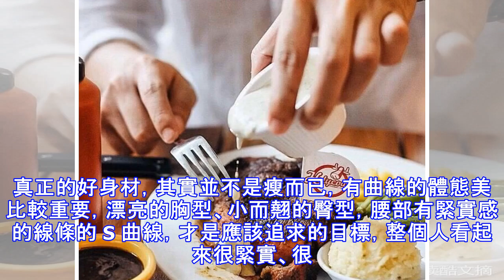不挨餓，不困難，不白做！做好這7點，瘦下來不是夢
真正的好身材，其實並不是瘦而已，有曲線的體態美比較重要，漂亮的胸型、小而翹的臀型，腰部有緊實感的線條的 S 曲線，才是應該追求的目標，整個人看起來很緊實、很精緻的感覺才是最棒的！所以其實我們要追求的不只是減掉多餘的體重，而是雕塑身材，把放不對部位的肉移到你想要的地方，牛仔褲沒變，臀線高了腿看起來就會比較長。 要吃才會瘦「要吃才會瘦」的理論很簡單，因為不吃就沒有體力運動。很多人戲稱「不吃飯哪有力氣減肥」其實是有道理的。當人餓到極端時，會呈現暈眩狀態，這個時候是沒辦法運動的。越來越多的營養師、營養學博士不斷叮嚀減重時飲食均衡的重要性。當你餓肚子時，減掉的不是脂肪而是肌肉，當人體的肌肉比重越來越低時，活動力和新陳代謝也隨之下降，反而會更胖。變漂亮有捷徑，不代表不需要付出經常被問到兩個問題，一是如何快速變瘦；二是有沒有辦法可以一天內想瘦哪兒就瘦哪兒。身體變漂亮的確有捷徑，但不代表不需要付出。就像有造型師的藝人和自己懂造型也有造型師的藝人，穿搭出的效果截然不同，如果不了解自己、不付出，就不可能找到自己獨特的美。塑身也是一樣的，雖然有很多的好方法，有不少塑身達人總結出的捷徑，但你必須親自試，還必須足夠了解你的身體，還要持續堅持，這都是旁人不能代替的。S 形是關鍵，而不是尺寸 比如身高 165cm、體重 53kg 上下、C 罩.杯，不是一般人認定的理想數字，但在別人眼中卻有超過 168cm、胸圍...